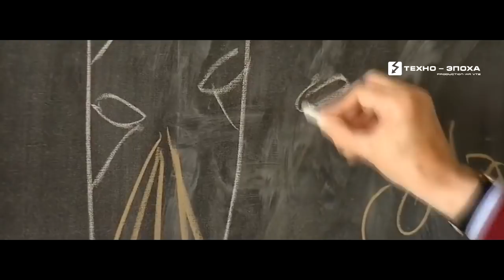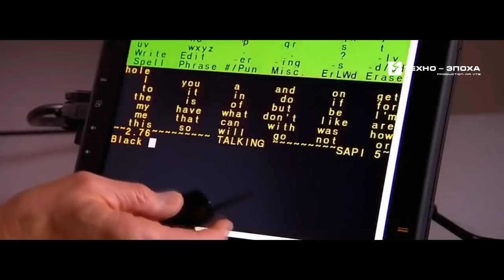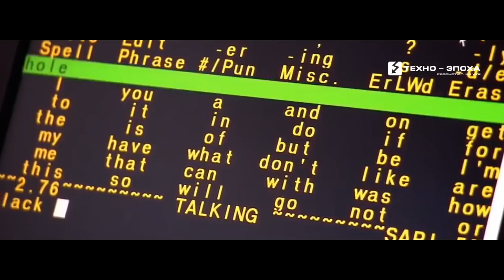СТИВЕН ХОКИНГ - ПРЕДСКАЗАТЕЛЬ ИЛИ...? - ТЕХНО ЭПОХА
Предлагаю вашему вниманию отличный виртуальный веб хостинг под ваши сайты. В каждый тарифный план бесплатно предоставляется конструктор сайтов и лендингов, домен 3-го уровня, SSL, профессиональная ДДОС защита и многое другое.

IAR VT2 Production, 2OI8 © Techno VT2, 2OI8 ©

У нас Вы увидите:
1. Видео-выпуски про вооружение всех стран Мира;
2. Видео по теме: КАК ЭТО БЫЛО НА САМОМ ДЕЛЕ (КЭБНД) -
3. Видео-подкасты и видео-Блоги, в которых мы рассказываем
    обо всем;
4. Политическая составляющая;
5. Видео по теме: САМЫЙ ГРУСТНЫЙ ФИЛЬМ (СГФ) -
    Мотивирующие видео, смысл и правда жизни;
6. Клипы под музыку и многое другое!
7. Видео по теме: "НЕОПОЗНАННОЕ" - рассказываем о
     паранормальных явлениях Мира, а также об экспериментах;
8. Видео по теме: "Техно-Эпоха" - рассказываем о науке,
9. Видео по теме: "Что, если" (было,будет и тд.) (в 4 сезоне)

Номер кошелька ЯндексДеньги:
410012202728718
КивиКошелек:
Вебмани:
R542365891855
Сбербанк:
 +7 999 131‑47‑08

Реквизиты:
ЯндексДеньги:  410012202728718